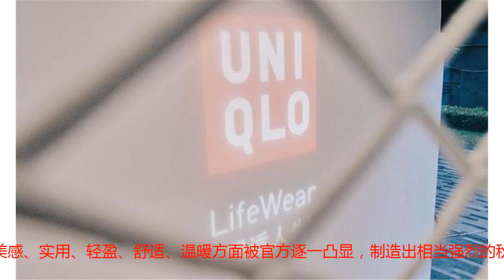今年真得排队优衣库，UNIQLO 2018 秋冬系列简直都想入！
对于绝大部分粉丝来说，购买性价比更高的搭配单品才是更为关键的一环，现在要关注的是全新 UNIQLO 2018 秋冬系列。作为全球知名的快时尚品牌，UNIQLO 在上海玻璃博物馆举办了全新的 2018 秋冬系列预览。可以看到的是，相当繁多的色彩及单品选择充斥在整个 2018 秋冬系列的单品当中，美感、实用、轻盈、舒适、温暖方面被官方逐一凸显，制造出相当强烈的秋冬搭配感觉。另外早先已经正式发布的 UNIQLO U 系列也涵盖其中，各位也可以通过本次的秋冬系列预览感受一下整个品牌在单品打造的强势，更是后期购买的重点。另外，你是否愿意向全新优衣库单品砸钱呢？source:WEIBO